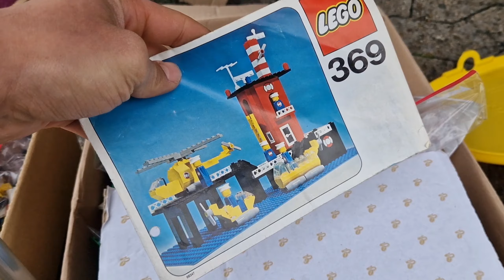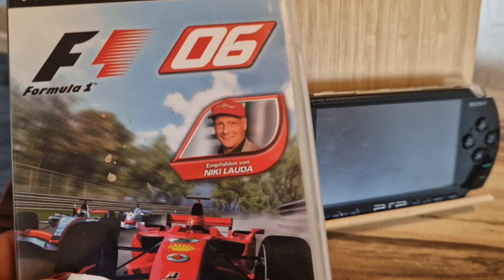Der Flohmarkt in der Kaserne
Hey Leute,

ich war heute auf einen Flohmarkt im alten Kasernengebiet, ging ur ab :) Lasst doch ein Like und Kommentar da, würde mich freuen